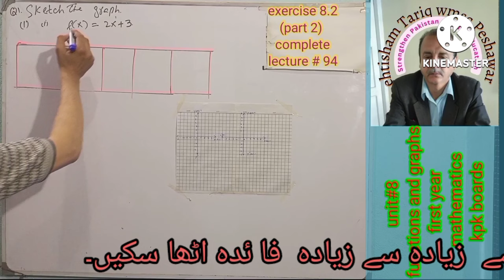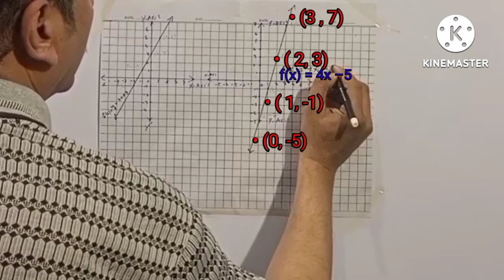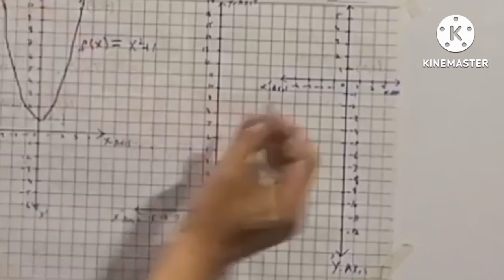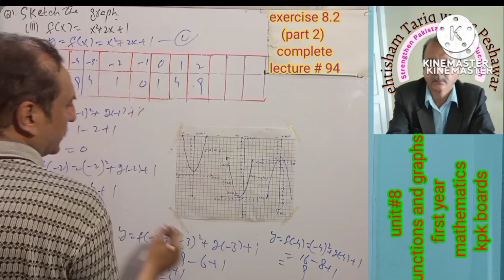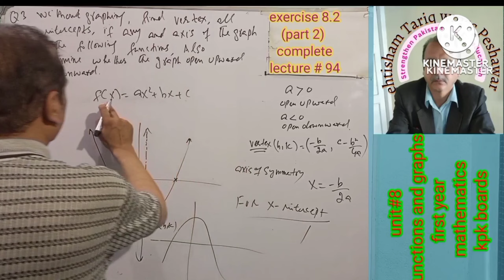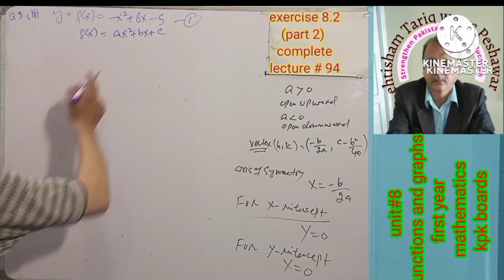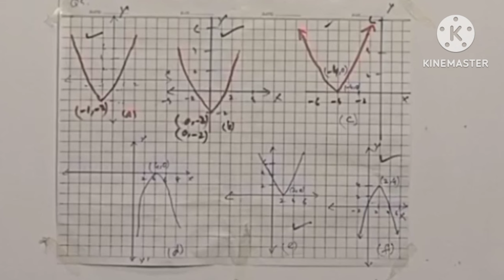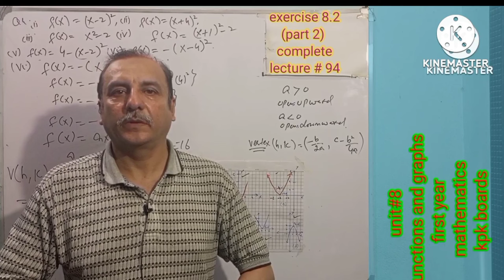LECTURE#94 EXERCISE 8.2 (PART 2 ) (COMPLETE )UNIT 8 FUNCTIONS AND GRAPHS FIRST YEAR MATH KPK BOARDS.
LINK OF PLAYLIST OF FIRST YEAR MATH
EXERCISE#8.2 (COMPLETE ) UNIT#8  FUNCTIONS AND GRAPHS FIRST YEAR MATHEMATICS FOR KPK BOARDS.